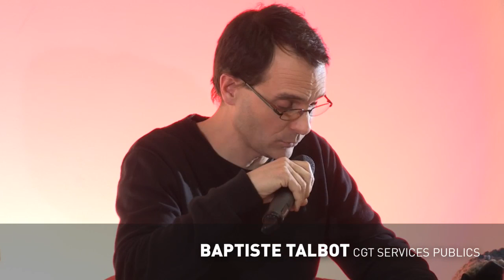Les lundis de gauche 5 - avec Claire Hédon, Thomas Piketty, Baptiste Talbot et Clémentine Autain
Les lundis de gauche - Porte ouverte pour 2017

Chaque lundi, des échanges, des rencontres, des débats. À l’invitation de Pierre Laurent, secrétaire national du PCF.

Cinquième soirée, lundi 7 mars 2016 en présence de :

Claire Hédon - présidente d'ATD Quart Monde
Thomas Piketty - économiste
Baptiste Talbot - secrétaire général de la CGT services publics
Clémentine Autain, porte-parole d'Ensemble!